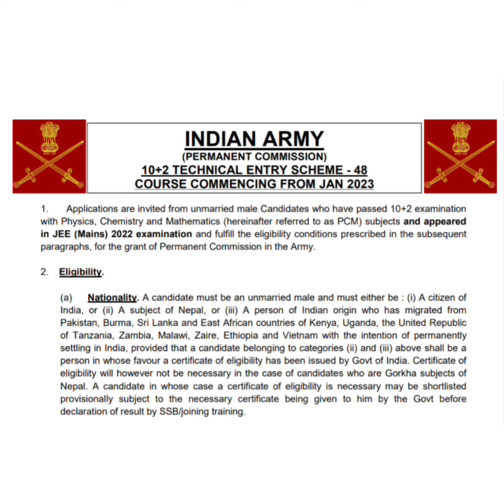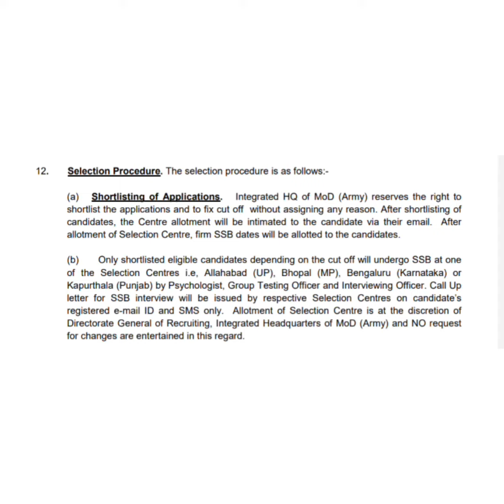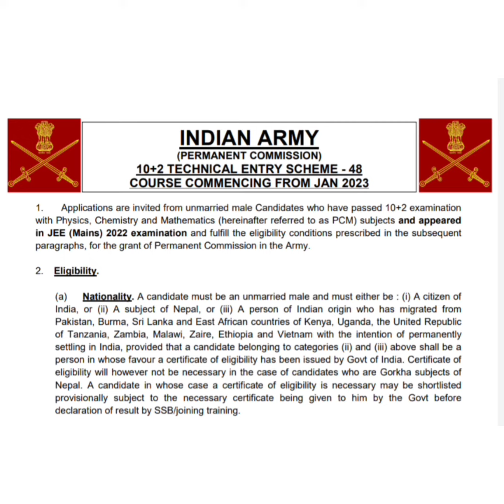😍അമ്പോ !! പ്ലസ് 2 ഉള്ളവർക്ക് ആർമിയിൽ ഒരു യൂണിഫോം ജോലി നേടാം | ARMY TES RECRUITMENT 2022